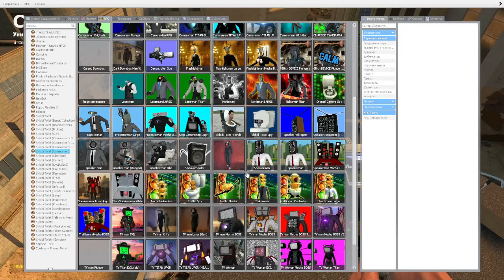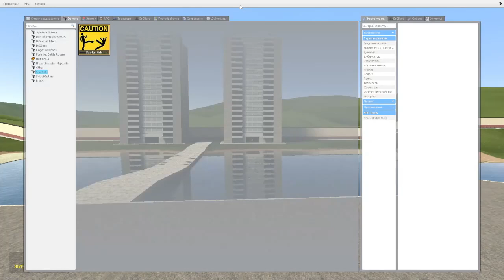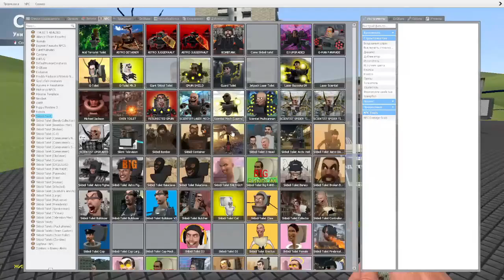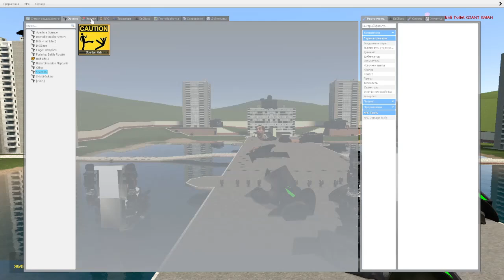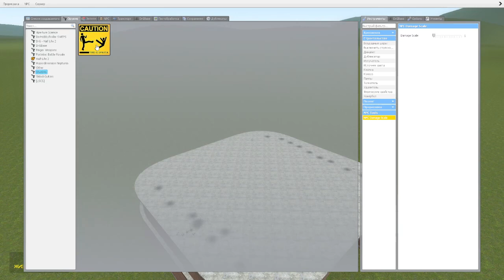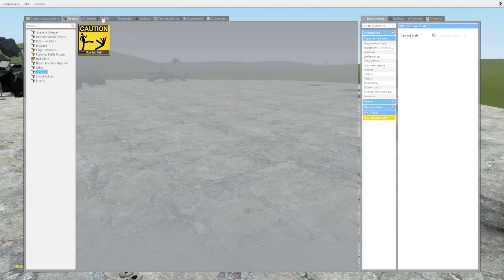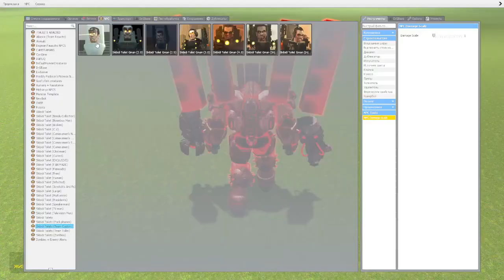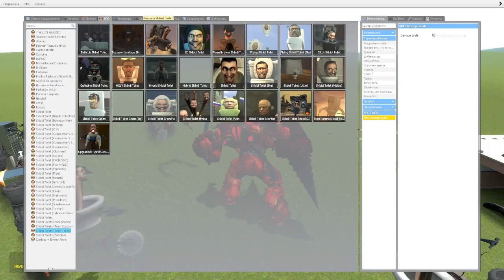Spartan Kicking all Skibidi Toilet NEW PART #52 31.05.2024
Videos New Part #1 #2 #3 #4 #5 #6 #7 #8 #9 #50 #51 @DQB_DJ_ZOX
Skibidi Toilet

support me please I love you all

Skibidi Toilet is a series of viral YouTube Shorts
uploaded on the DaFuq!?Boom! channel on YouTube.
The series depicts a battle between the Skibidi Toilets✅✅

Skibidi Battls,skibidi toilet,skibidi bob yes yes,skibidi
tiolet episide,dafuqboom,skibidi toilet battle,Skibidi
Toilet Battle,Skibidi Music,music,Music,Skibidi
Toilet,skibidi toulet all episodes,skibidi toilet all
episodes,SKIBIDI TOILET BATTLE,Skibidi toilet
season all episode,music sikibidi
toilet,MUSIC,SONG,AUDIO,MP3,skibidi song,skibidi
toilet music,dj toilet music

Battles in this Video are created by SKIBIDI TOILET
BATTLE

The audio and video sources in this video were created
n such a way that the viewer hears and sees the new
UNIQUE content
All my video features materials protected by the Fair
creating such videos I use free images and free to use
green screen videos with other different video parts,
edit them with Capcut for creation new kind of sound
and visual variations and effects. It takes about 2 hours
to create these videos so that my viewers can feel the
difference between the original video and the video I
created